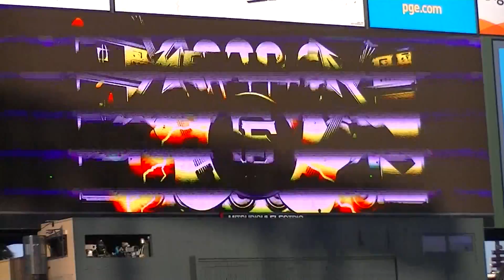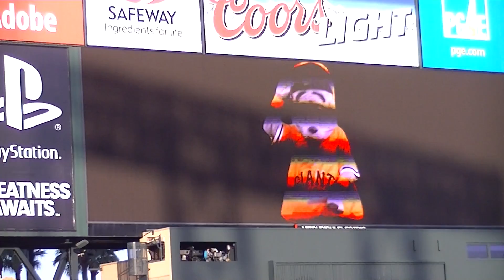Lars Ulrich throws first pitch at Giants vs Marlins game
Metallica's Lars Ulrich throws out the first pitch at the Giants vs Marlins game at AT & T park in San Francisco on Metallica night on Friday May 16, 2014